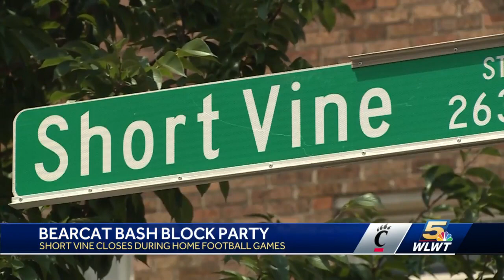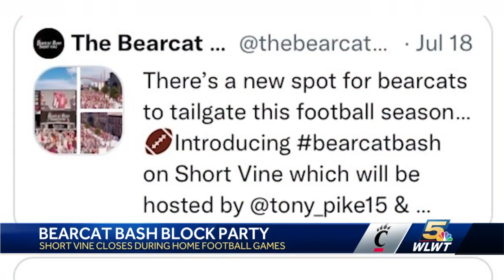University of Cincinnati Bearcats debut new tailgate location for upcoming season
A street party with football cat-titude.